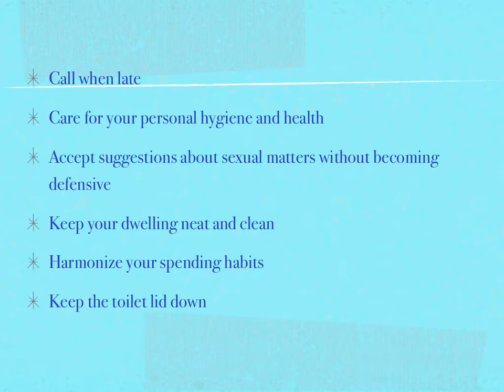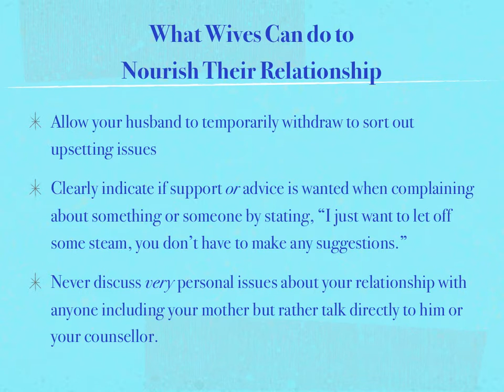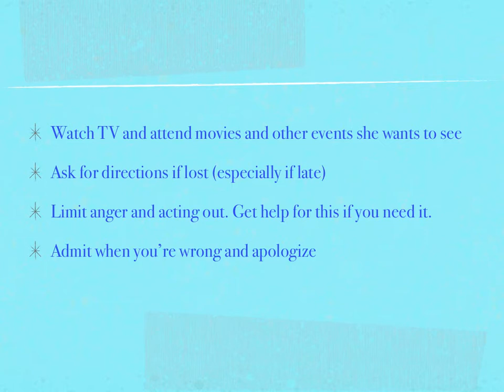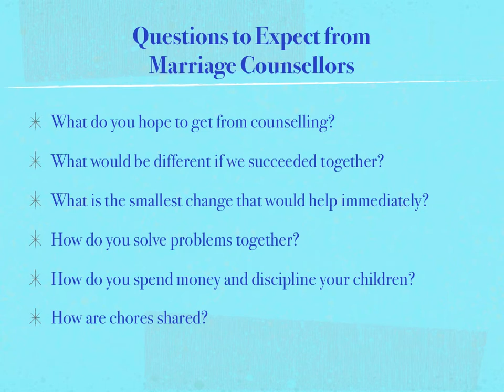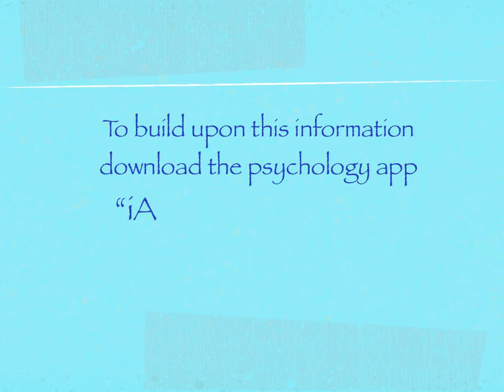How to Stay Married for Good: Part 2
Most people aren't properly prepared for marriage.  This video outlines ways couples can cope with normal disagreements.